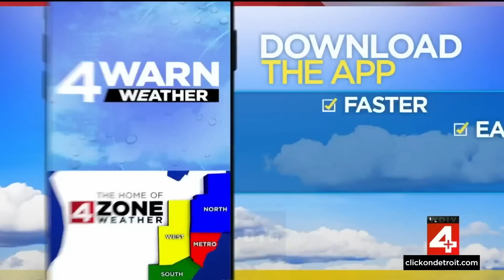Local 4 News at 6 -- Jan. 29, 2023